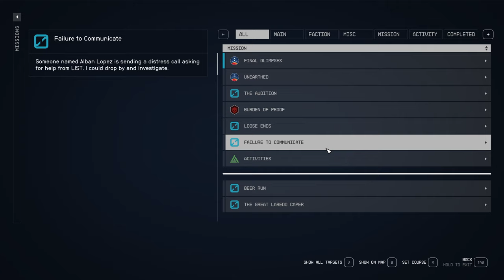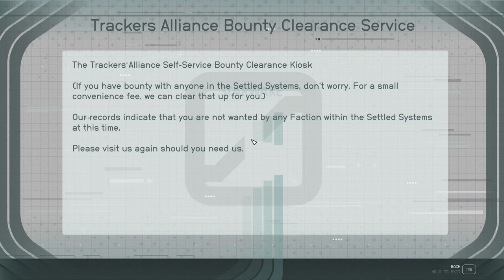Operation Starseed Part 1 - Episode 44 - LET'S PLAY: Into The Starfield - [NO COMMENTARY] 1440p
[SKIP TO 20:20 for mission start]

Embark on an interstellar adventure! 🚀 In this episode, we gear up for Operation Starseed on Charybdis III. As we touch down and encounter a chatty robot, familiar names resurface, and old faces reappear. Negotiating with three factions, we’re on a mission to liberate the settlement’s inhabitants. Buckle up, space explorers! 🌌✨

*🌟 Mission Debrief:*
*Initiated:* Operation Starseed
*Concluded:*